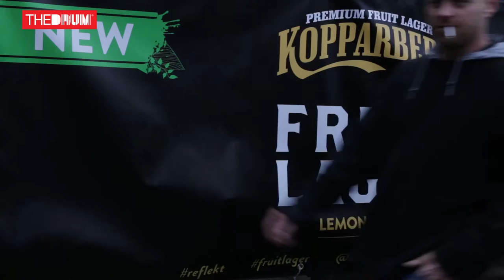Why Kopparberg Launched Its New Lager Brand With Street Art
Swedish drinks brand Kopparberg has activated its first lager product in the most Shoreditch way possible: through the medium of street art.

Known primarily for its fruity ciders, the company enlisted artist Will Vibes to create a one-day anamorphic street art experience in east London's Boxpark.

A seemingly abstract design was painted around a giant bottle of the new 330ml fruity beer; when reflected in the installation's mirror, the painting appeared no longer distorted.

The experience, which also doubled as a trial and sampling exercise for the brand, was the first in a season of below-the-line activations. A touring revival of the Kopparberg Urban Forest music festival and a collaboration with music events group Sofar Sounds are also on the cards, designed to promote both the lager and flagship cider drinks.

"We’re very closely associated with cider," Jodie Alliss, senior marketing manager at Kopparberg, told The Drum. "With Fruit Lager being so new we wanted to do something for consumers that challenges the familiar to them, and challenges their perspective of what they’re seeing, just like Fruit Lager is doing for Kopparberg in the market."